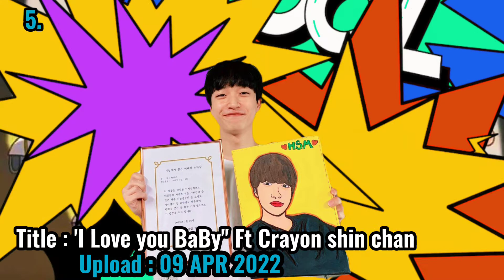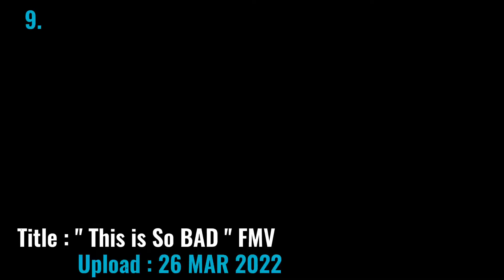Ham Sung-Min 함성민 Short project and FMV Compilation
Every one knows I like this actor... and I did a bunch of videos for him...
This is the compilation of projects I did for him in the pass.. This  version might look different from the old version... as most I did some changes to it...